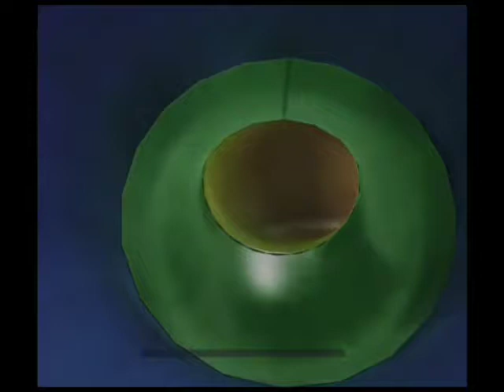DaMoNiC-MoonDrop (official music video/AMV)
Video made by- Stacey boomer